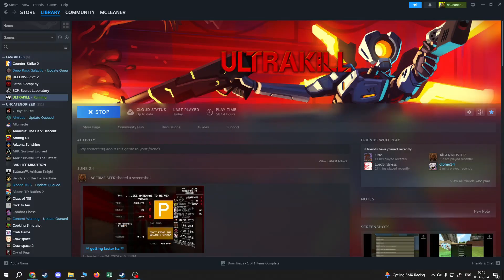really weird bug in Ultrakill